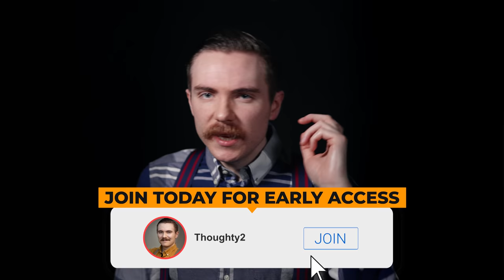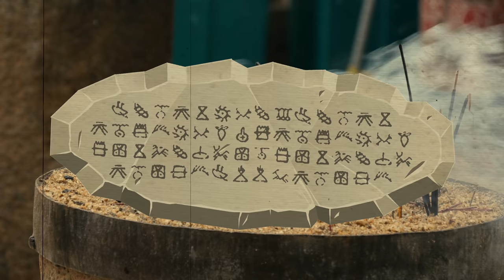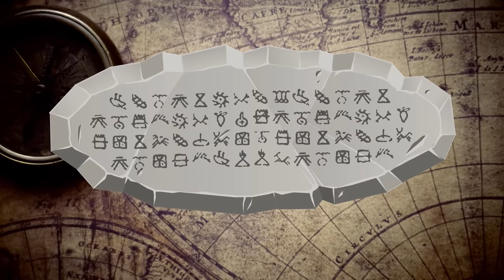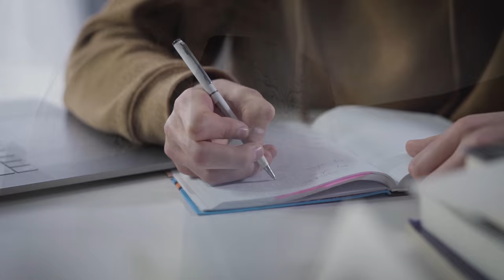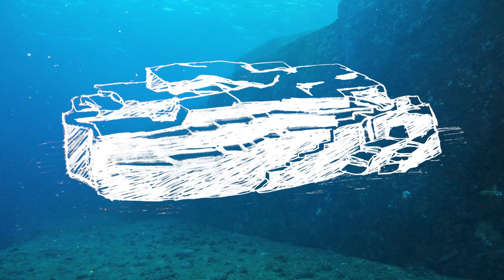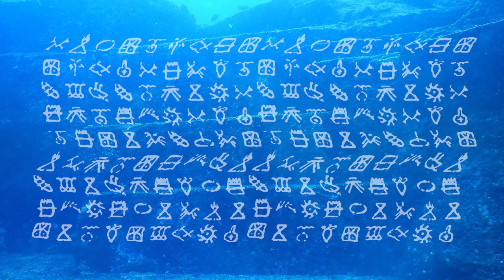Is There a Lost Continent Beneath Japan?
Writing: Bevan Rees
Editing: Alex Brown
Script Development: Steven Rix